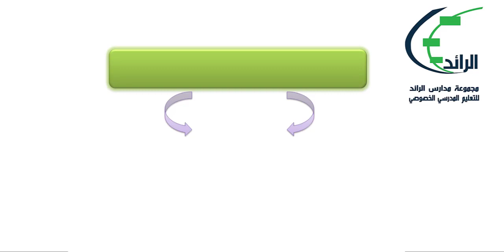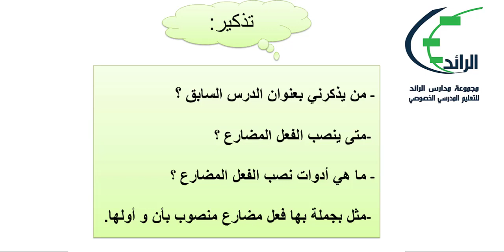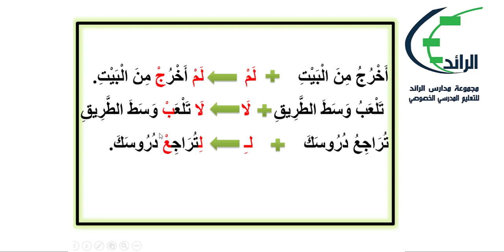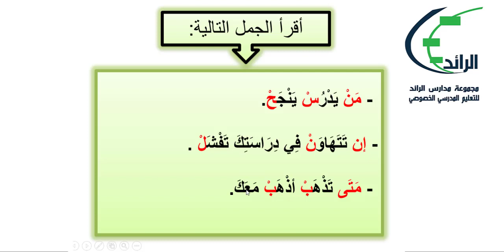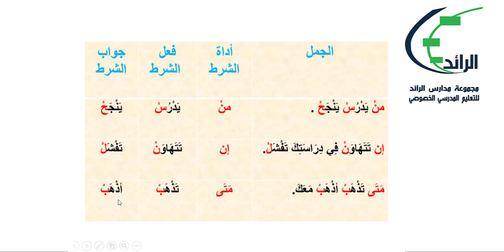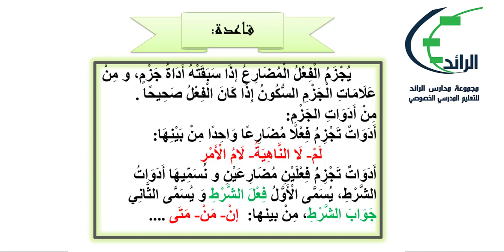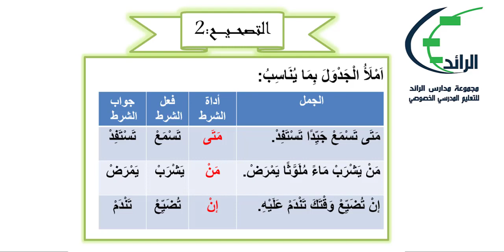التراكيب: جزم الفعل المضارع الصحيح والجملة الشرطية